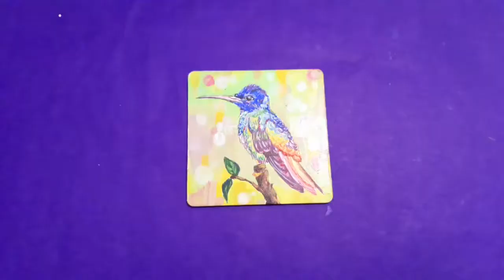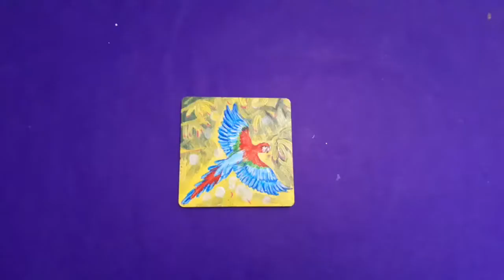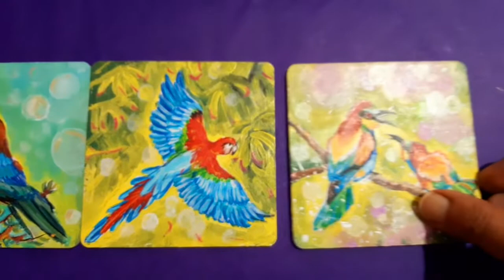Coaster making ideas | Mdf coaster | Coaster painting designs | Coaster making at home | Tea coaster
Material required :
1) MDF Board
2) Acrylic color
3) Pencil for drawing